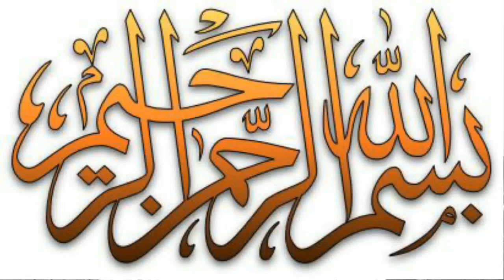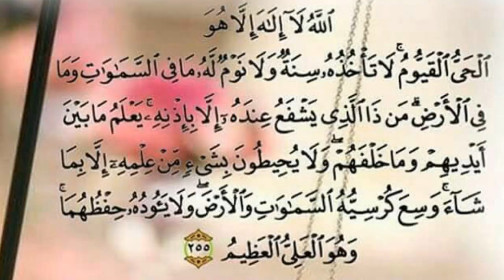Nazar ka Ilaj | Nazre bad ki Haqiqat | Nazre bad Ka Wazifa | Nazar Ka ilaj Pani se | Muhammad Alvi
Nazar ka Ilaj | Nazre bad ki Haqiqat | Nazre bad Ka Wazifa | Nazar Ka ilaj Pani se

NAZREEN.
Is video men AP ko btaonga Hades ki roshni main Nazre bad ki Haqeeqat  العین حقٌ(Nazar haq hai )
Aur  Quran pak se Nazre bad Ka ilaj  Ek galass Pani par Aytul kursi parh Kar dam kren phir quran ki mazkora ayat 21 bar tilawat kr ke Pani par dam kren phir  Pani piLen in Sha Allah  kitni hi sakht nazar ho foran Khatam ho Jay gi

Dosto Aap video ko dekhiega or achhi lage to laike Kijiyega share Kijiyega or Aap Ka agar koi sawal ho to comment bhi kr sakty Hain. Men Aap ke Comment Ka reply Deny ki poori koshish kronga_

1 Nazre bad Ka power foll wazaif
2 Nazre bad ki Haqeeqat
3 Nazar Ka ek gilas Pani se ilaj
4 Nazre bad Ka Pani se fori ilaj
5 Buri nazar Ka qurani Amal se mukamal ilaj

Story of Hazrat Ibrahim [A.S] || qurbani Ibrahim As | Ibrahim Aur Ismail a.s ka Qisa In Urdo

Ashra zilhajj - Zil Hajj ke Pehle 10 Dino Ki Fazilat Aur Unme Krnewale Aamal | By Muhammad Alvi

History of Namaz | kis Namaz ki Ibtida | kis Moqa Par hoi kon Sy Nabi Ny konsi Namaz kab ada farmai

Namaz ka Sahi Tariqa | namaz ki galtiyan | Aamaz ko sahi kren | نمازکی دو غلطیاں درست کریں